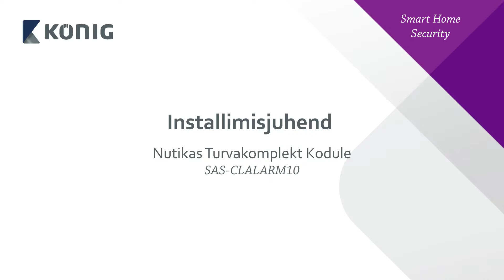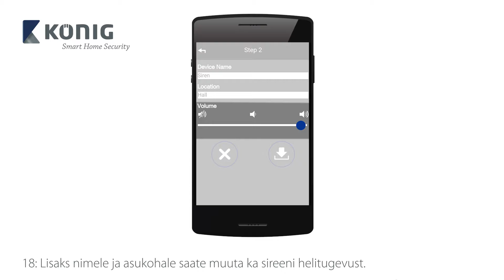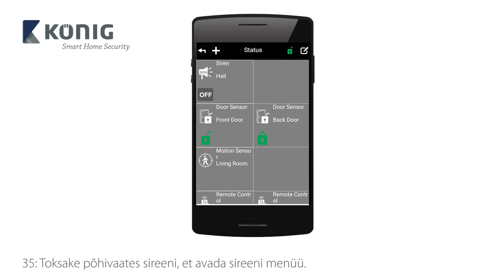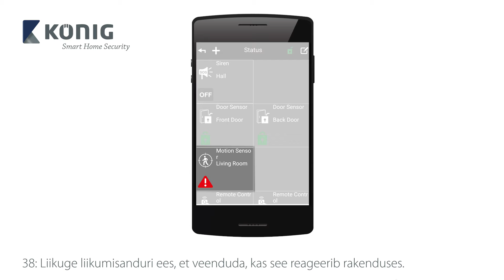SAS-CLALARM10 - Nutikas turvakomplekt kodule - (V1.2) EST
Paigaldage see usaldusväärne turvakomplekt, et hallata oma kodu turvalisust ja seadmeid igast maailma nurgast. Tasuta rakendus võimaldab kaugvaatamist. Lisaks saab seda komplekti laiendada lisatarvikutega. Lisades nutikaid toitepesasid, saate kasutada ühendatud elektrilisi seadmeid kaugelt, ühendades ohutuse ja mugavuse.

1 x sissepääs
1 x sireen sisetingimustesse
2 x ukse-/aknaandur
2 x kaugjuhtimispult
1 x liikumisandur
1 x IP-kaamera
1 x EL ja UK toiteallikas
1 x paigaldusdetailid
1 x kleebis
Kasutusjuhend